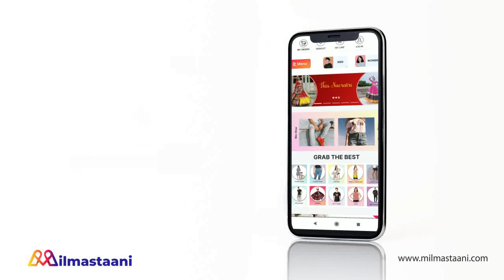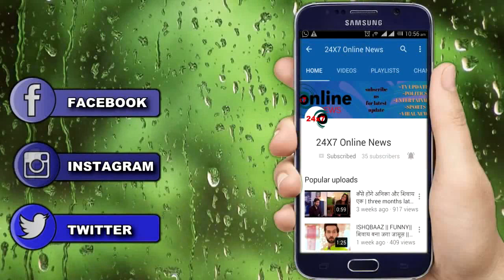BHAGYA LAKSHMI || MALISHKA की माँ और NEELAM की DEAL को होगा खुलासा , होगा महाधमाका